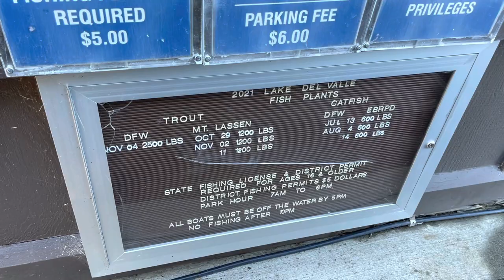Episode 82: New weapon in play for rainbows at Lake Del Valle @ NoSkunkAdventures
Bite was good the previous so I’m back to hook some more fish.  Bite was lighter than yesterday until I found what they wanted.  Ended up with a CNR limit.